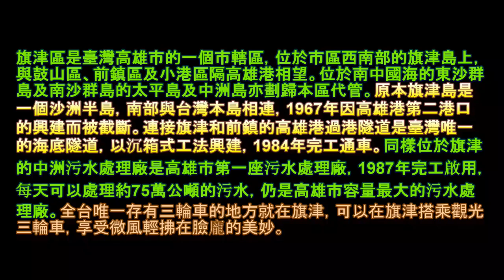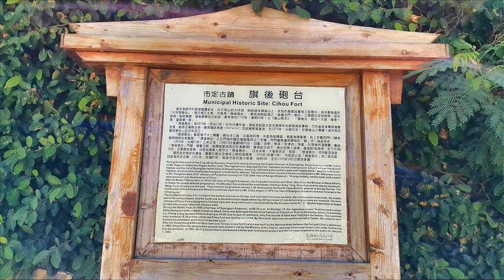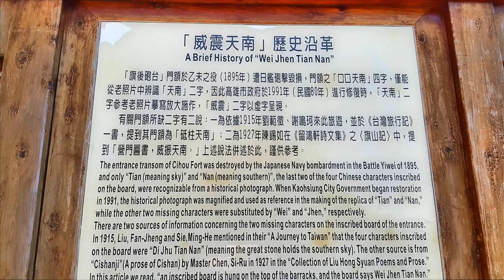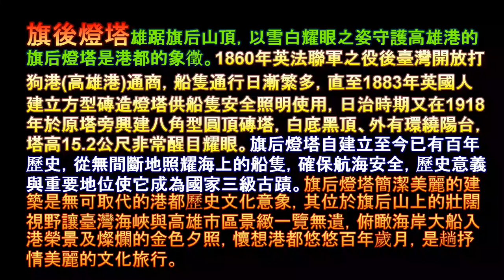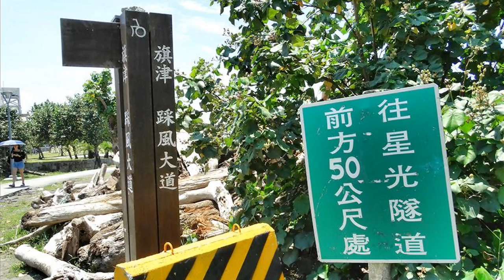旗津輕旅行 砲台 燈塔 星空隧道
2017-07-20 旗津輕旅行 砲台 燈塔 星空隧道